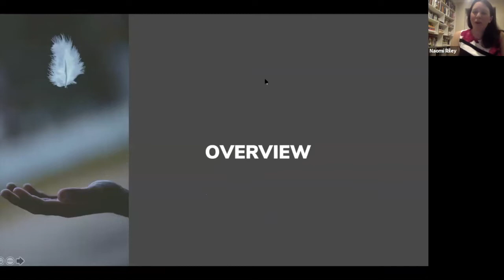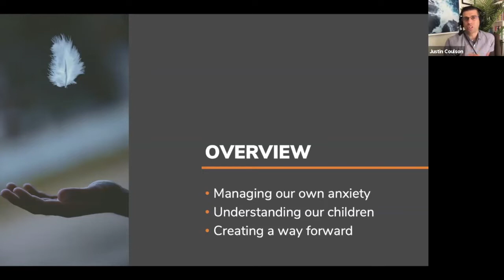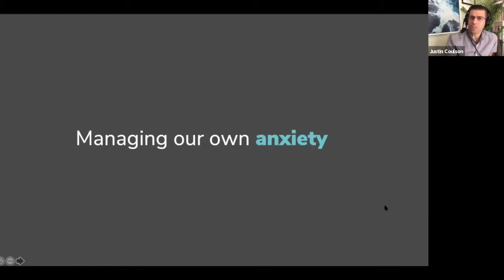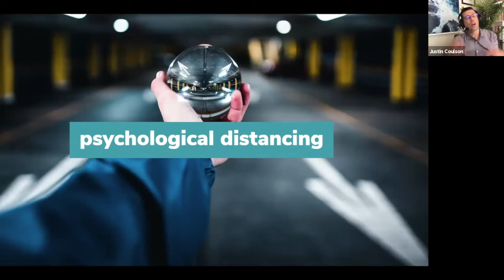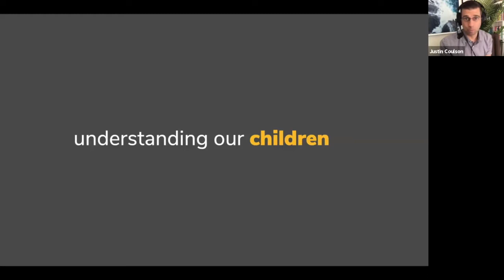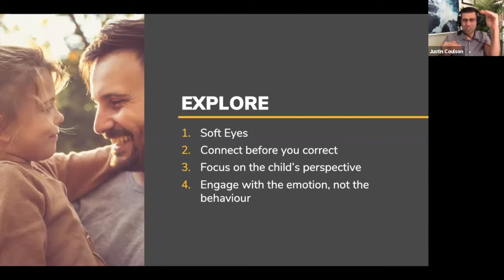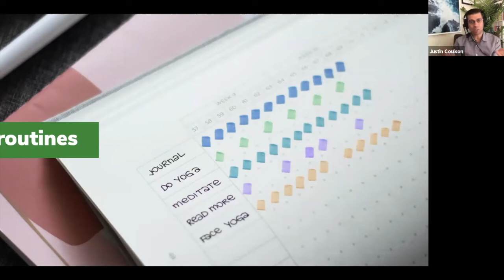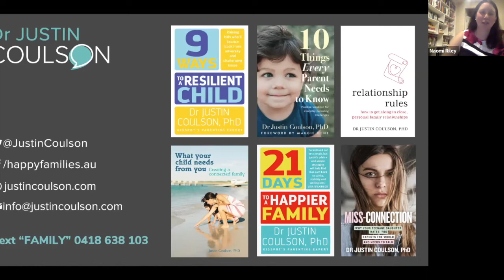Parenting in a Pandemic